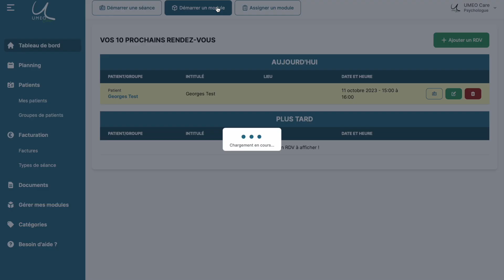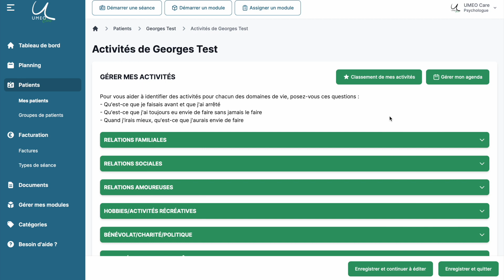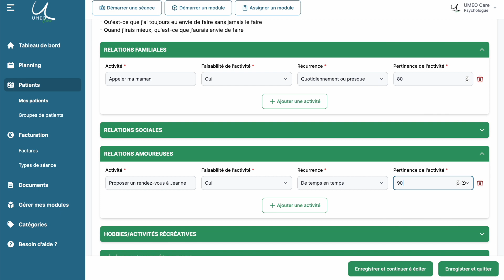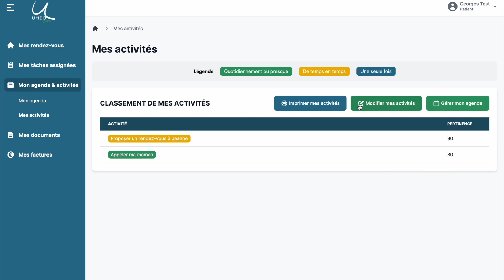Activation Comportementale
Apprenez à utiliser le module d'activation comportementale avec UMEO-Care.